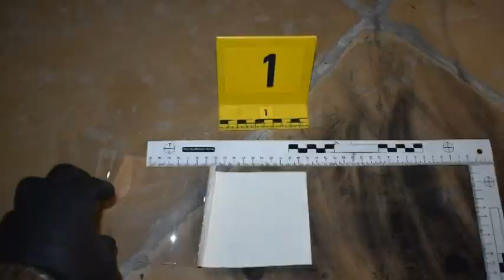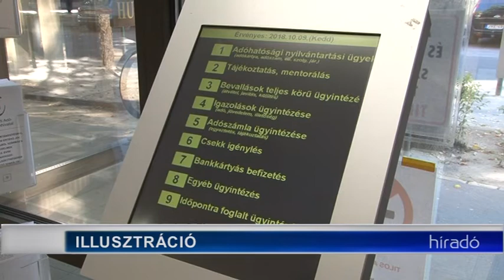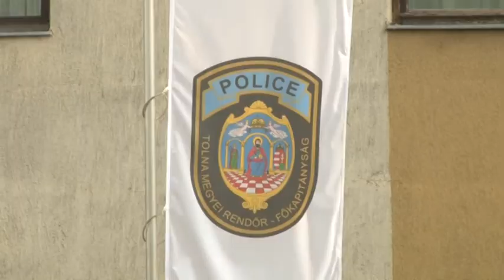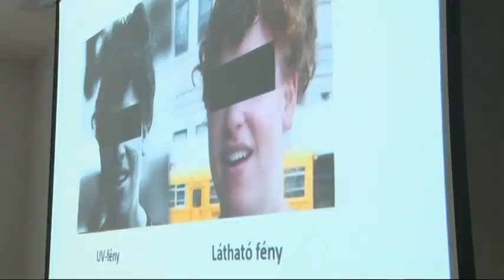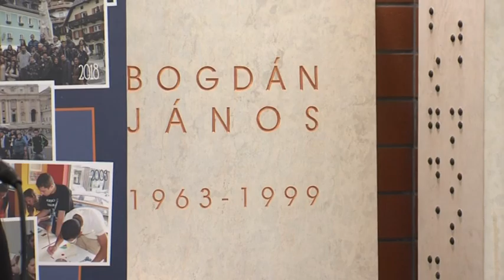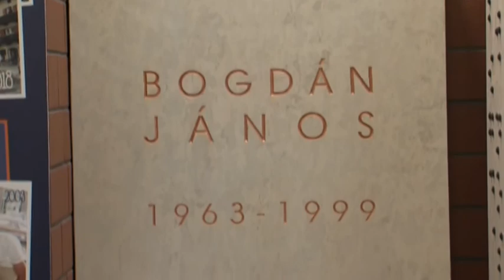Híradó - Tolnatáj TV 20190409